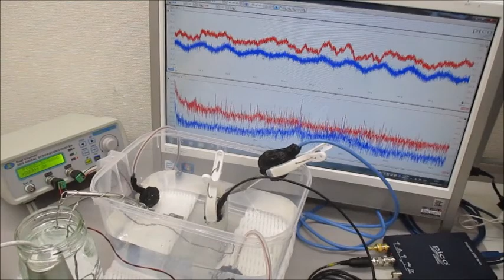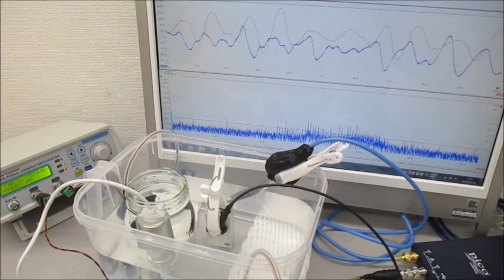低周波の共振現象と、高周波の非線形現象をコントロールする技術 ultrasonic-labo